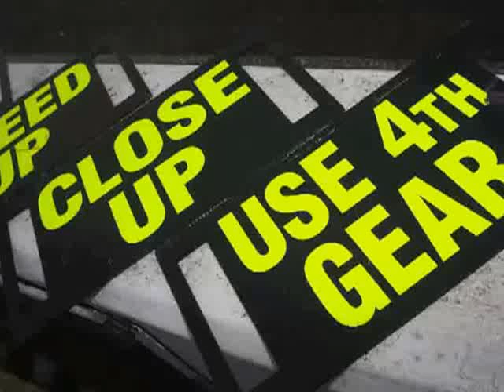Charity driving challenge at Silverstone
Footage from the charity driving challenge at Silverstone with Northampton Saints and the Northamptonshire Steelbacks.

This is the official You Tube channel of Northampton Town Football Club, playing in Sky Bet Football League 2 at Sixfields Stadium.